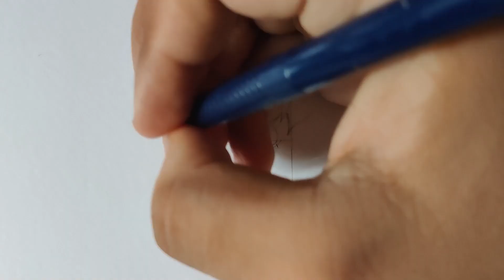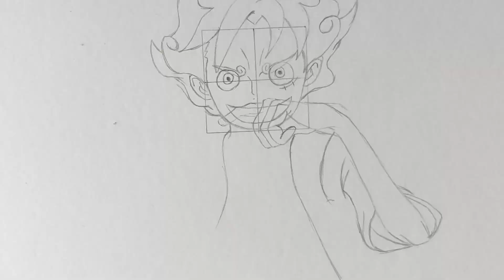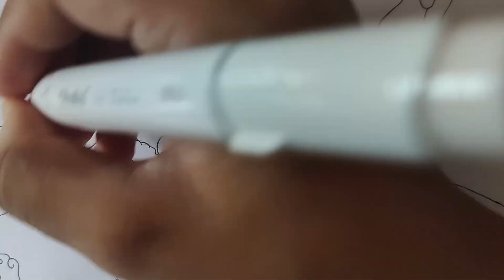Drawing Gear 5th Luffy Sitting on A Throne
Today I'm Drawing Gear 5th Luffy Sitting on A Throne
Square : 3cm
Material used:-
Mechanical Pencil
Electric Eraser
Brustro Fine Multiliner (0.05)
Ohulu Markers